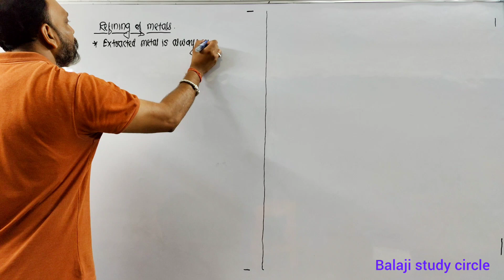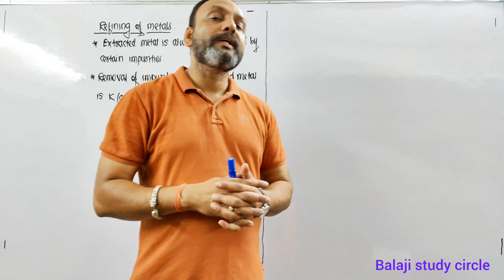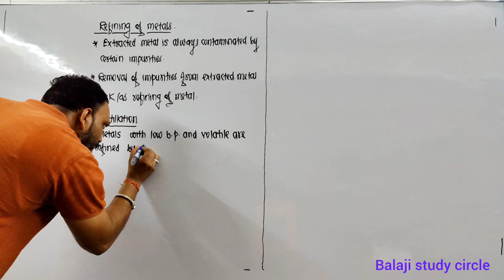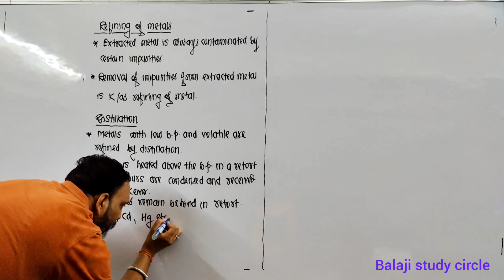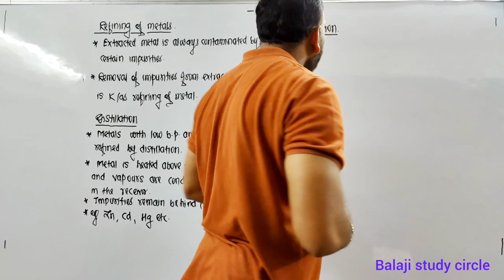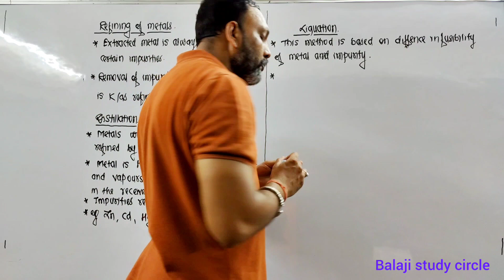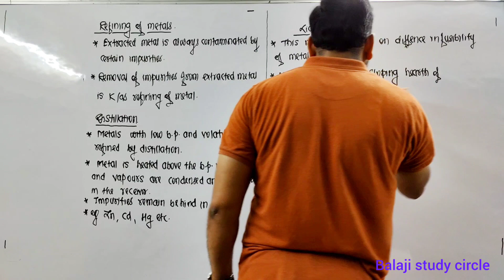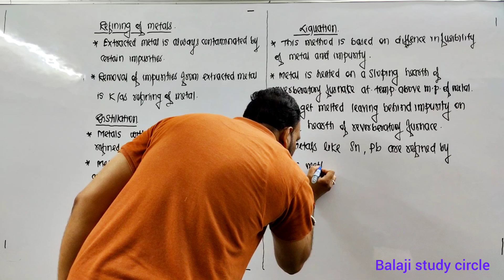Refining Of Metals//Distillation //Liquation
refining of metals class 10
refining of metals
refining of metals class 12
animation
malayalam
refining of metals electrolytic
refining
vedantu
physics wallah
experiments
refining of metals class 10 in
hindi
liquation of metals
liquation method of refining
metals
metals class 10
distillation